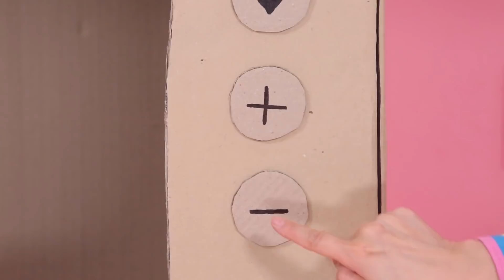基尼上電視了!!用紙箱來製作的TV 小製作遊戲 手工DIY-基尼